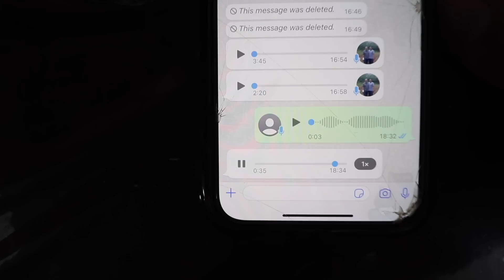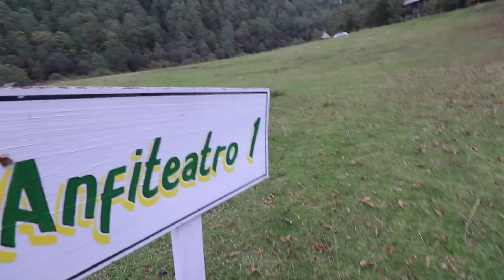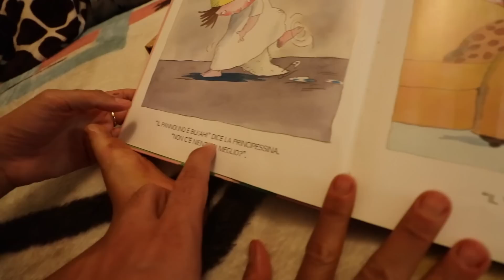El Camino De Santiago nos espera 😱 930 km caminando...